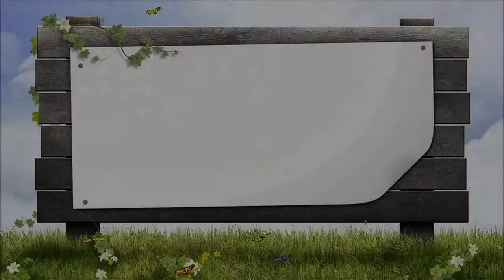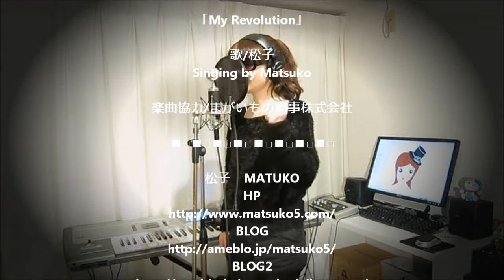松子「My Revolution」 まがいもの商事株式会社楽曲協力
私のYouTube娘の一人松子ちゃんの歌を紹介します。
今回は松子ちゃんが「まがいもの商事」さんとコラボしました。

是非、聴いてください。

あっ！グッドくださいねｗ

【ホームページのプロフィールより転載】

松子のプロフィール
歌・踊り・作詞・稀に作曲
普段はミュージック・スクールのスタッフとして代官山界隈で働いている。
働きながら趣味として楽しむ音楽スタイル「ホビー・ミュージック」を提案し、2008年自らもホビー・ミュージシャンとして活動を開始。処女作「クイズマスター」で勝手にインディーズ・デビュー。
ひとたびスポット・ライトを浴びると日常の姿を脱ぎ捨て華やかなスタイルに変身する為、真の姿はベールに包まれている。。。
またデザイン、フォト、スタイリング、HP制作までなんでもやってのけるマルチ・アーティスト。
これらの活動が注目を浴び、同年7月ユニバーサルミュージックe-SUM RECORDSと契約
ハッピー・ポップ・ナンバー「上昇スパイラル」で鮮烈メジャーデビュー☆

彼女の歌は「iTunes」で購入出来ます。
【まがいもの商事株式会社】
楽曲演奏/編曲

日本人の方及び日本の歌を歌っている方限定ですが、音楽関係で素晴しい方がいれば紹介ください。御本人に連絡をさせて頂きPVを作成したいと思ってます。
私をPV内のモデルとして自分撮りの動画を使ってくれでもOKですよ。
勿論、全てに対応出来ませんが、この人のPVを作って欲しいと思われる方はメッセージをくださいね。

この人は、歌が上手いよとか、この人はダンスが凄いよとか、卓越した才能のある人を紹介ください。殆どの方が紹介頂きPVを作成しています。
勿論、紹介くださった方に問題を掛けないように情報は当人にも連絡しません。言うよりも、近頃皆様の御協力で数が多くなりました。説得に時間が掛かる人等は誰の紹介かわか­らなくなります。

【注意】
動画をUP後、YouTube側が削除及び非公開にしない限り、UPしたPVは削除しません。動画編集で要望がある方は事前に御連絡ください。要望や希望にはなるべく考慮­して対応させて頂きますが、あまりにも要望が多い場合は、連絡無く動画編集を辞退させて頂く場合もあります。
公開は、あくまでも私の都合でさせて頂きます。公開後、御本人に連絡させて頂きます。
あくまでも、歌手の皆様の夢や活動に御協力したいとの思いで無償で活動させて頂いてますので御配慮頂ければ幸いです。